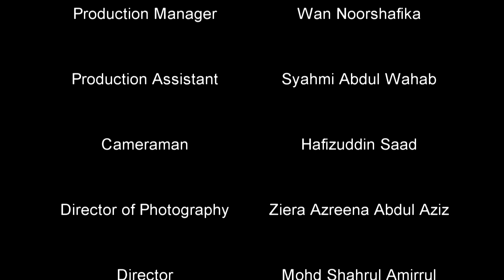BRAND'S ACTIFMYNDA PLUS - Ingenious Art Production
Hi! Pelajar Penyiaran dan Pengiklanan dari Fakulti Komunikasi dan Pengajian media, UiTM Malaysia, telah menyahut cabaran BRAND'S dengan menerbitkan iklan BRAND'S ACTIFMYNDA PLUS. Jika anda suka dengan iklan mereka, klik Like! Kumpulan yang menerima "like" tertinggi berpotensi untuk menjadi juara dalam cabaran ini.